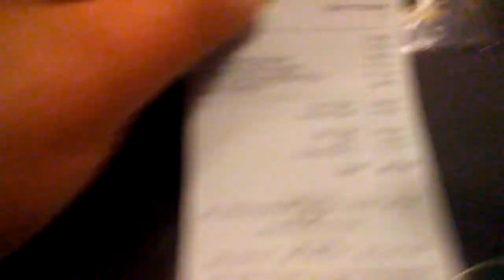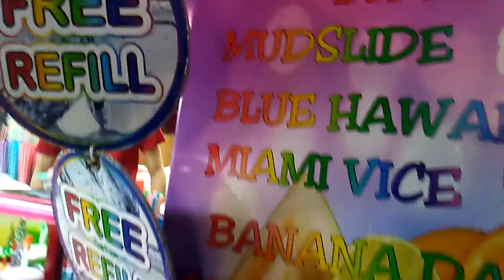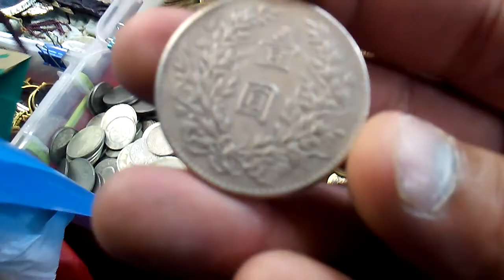2017 San Gennero Feast in NYC